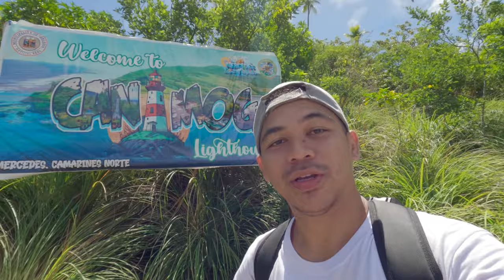Adventure with Strangers | Solo Vanlife in a Tricycle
Sumama ako mag adventure with strangers na nakilala lang kaninang umaga. Niyaya nila ako tumawid ng Isla para makita ang century old lighthouse, Dahil magisa ako sa byahe at walang plano, umoo ako sa alok nila kahit di sugurado.